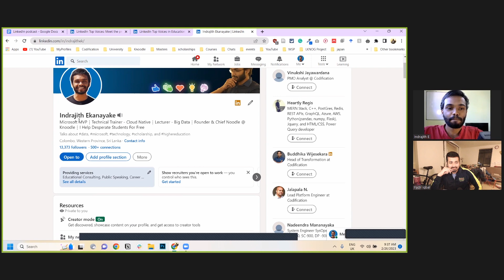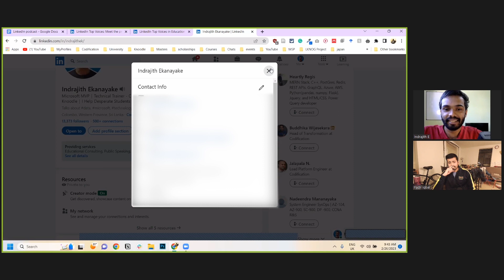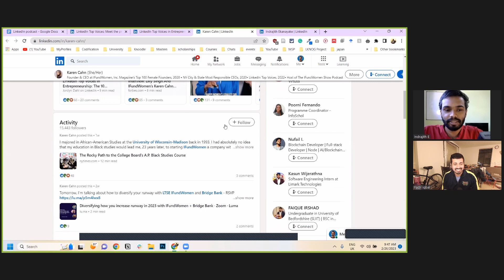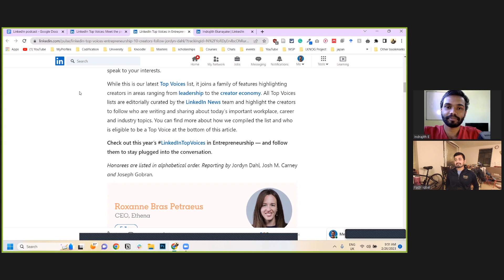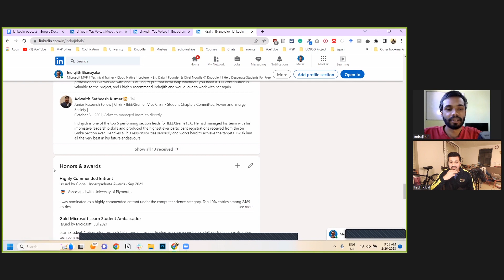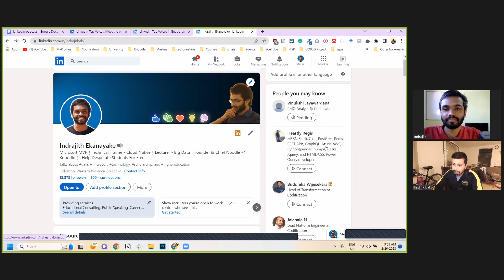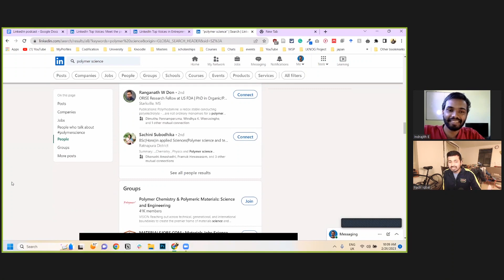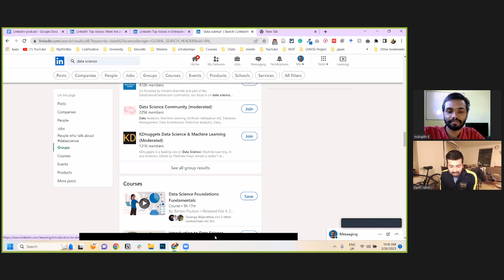LinkedIn and making Connections - Indrajith Ekanayake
Many thanks to Indrajith for accepting my invitation again. Here we wanted to talk about the advantages of using LinkedIn to make connections and decide where your next career should be.

00:00 Intro
00:39 LinkedIn with other social media apps
02:29 Benefits of making connections
09:25 What makes you stand out
11:00 Building trust and accountability
13:48 How to present yourself?
17:06 Content creation on LinkedIn
18:27 Profile picture is necessary
19:57 Header
24:39 Contact information
26:00 Personal branding
27:42 LinkedIn top voices
29:22 Posting in Sinhala or English?
31:23 Personal stories
33:54 Write keywords first
35:22 Experiences and referrels
38:21 Alumni Groups
39:58 Connection requests
48:51 Search your Degree
51:06 Informational Interviews
54:11 Messaging
56:13 Talk about your dreams

IQ Labs covers a wide range of topics. Please check my playlists - I try my best to keep things organized.